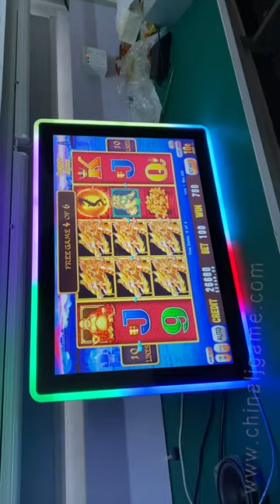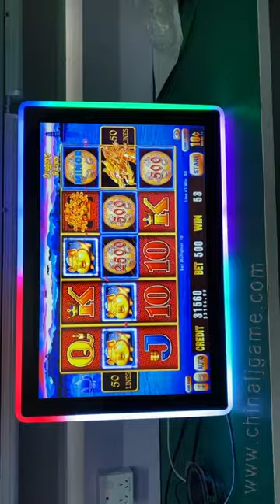22 inch RS232 3M Touch Screen Gaming Slot Touch Monitors For Sale